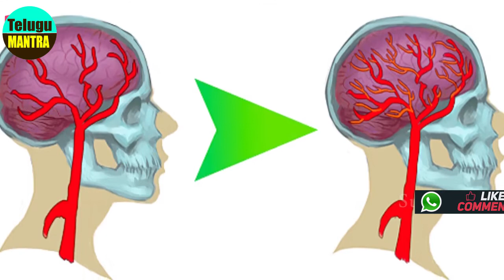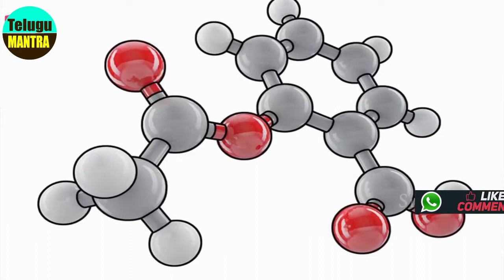పిల్లల మతి మరుపు తగ్గడానికి సింపుల్ ట్రిక్స్ | Natural Cures To Improves Memory Power - Health Tips